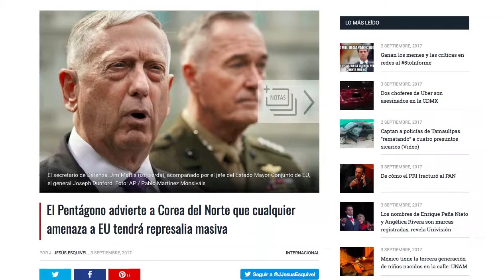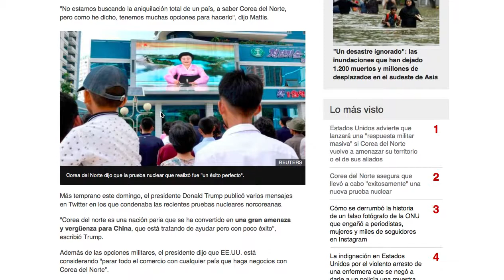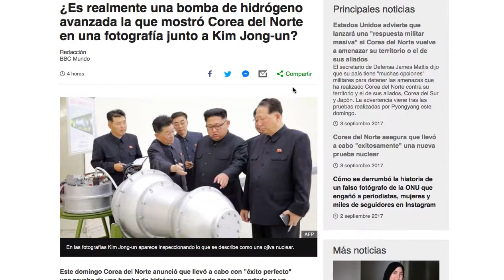El Pentágono advierte a Corea del Norte tras prueba nuclear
La advertencia no viene de Trump, sino del mismo Pentágono y se debe tomar en serio. China debe reaccionar y frenar a su aliado